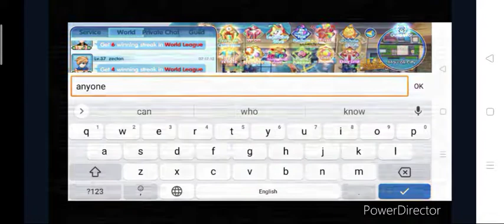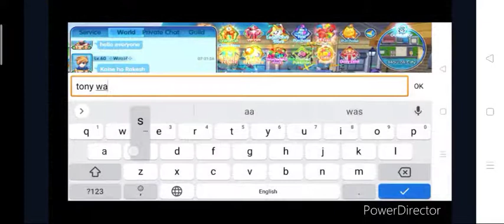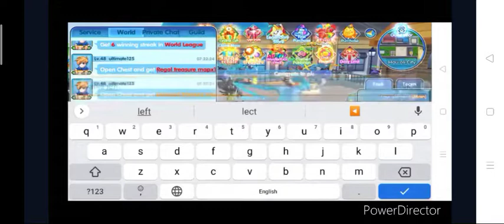how to use Fissure to win the match